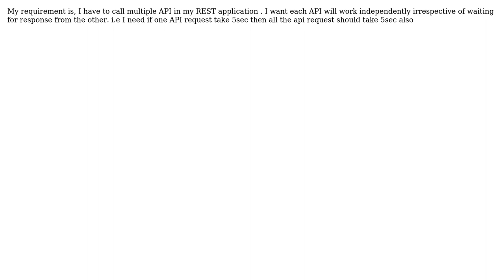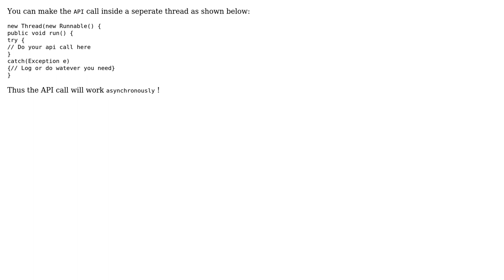simultaneously call multiple Api request in spring mvc (2 Solutions!!)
simultaneously call multiple Api request in spring mvc

With thanks & praise to God, and with thanks to the many people who have made this project possible! | Content (except music & images) licensed under CC BY-SA | Music | Images & others | With thanks to user vipin cp user Nithish Thomas user daisy and the Stack Exchange Network Trademarks are property of their respective owners. You are responsible for your own actions.